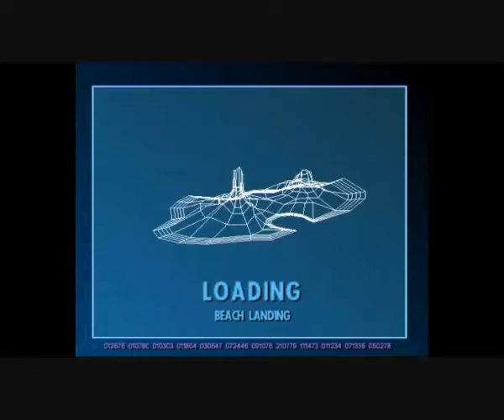The Incredibles - Part 6 - Het verlaten eiland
htsrhbfxgbn